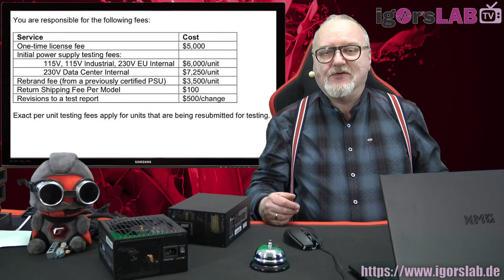Gelddruckmaschine 80 Plus - Preistreiber für Netzteile? Was ein oft nutzloses Label wirklich kostet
Wer kennt ihn nicht, denn tollen 80-Plus -Aufdruck auf den meisten Netzteilen? Dieses Label suggeriert eine bestimmte Effizienz und trägt nicht unwesentlich zur Imagebildung bei. 80 Plus Platinum? Das MUSS ja einfach gut sein. Oder vielleicht doch nicht so wirklich? Ein mir heute zugespieltes Dokument zeigt, wie die Gelddruckmaschine 80 Plus so tickt, dass die meisten beim OEM gefertigten und zertifizierten Netzteile eigentlich ungetestete Mogelpackungen sind und wie hoch die Kosten liegen, wenn man überhaupt so ein begehrtes Label fürs Marketing verwenden möchte.